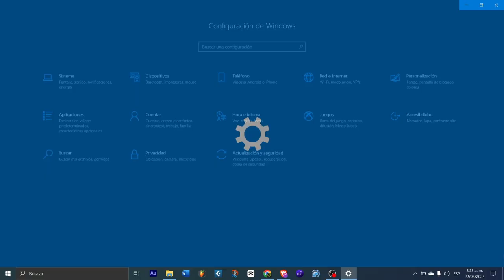Como ACTIVAR el mause (ratón) de mi laptop (portátil) EFECTIVO (TOUCHPAD)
Un método super rápido y efectivo